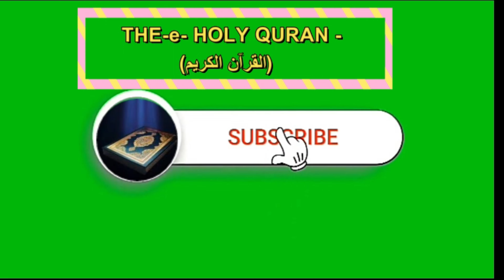103 Surah Al Asr With Urdu Translation Recitation By Sheikh Abdur Rahman Al Sudais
Quran is the best therapy and our YouTube channel gives you the best reciters and view. listen to Quran and study with Digital art and 4k backgrounds.
1- My Videos are Created of (The e HOLY QURAN -( القرآن الكريم) .  and   Islamic history  short films.